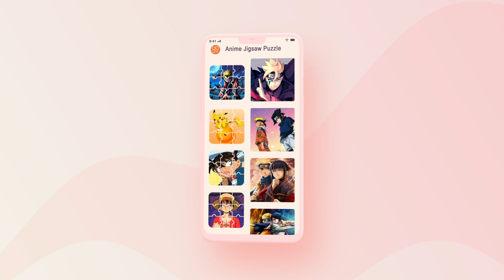Japanese Games - Greatest Anime Jigsaw Puzzle Game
Are you a young person who loves anime? Are you looking for an anime puzzle application to relax and entertain after stressful working and studying hours? There are many free anime jigsaw puzzles - matching puzzle games on the store that make you wonder how to choose. Then try to download and experience the Japanese Games - Greatest Anime Jigsaw Puzzle Game application right away. Our application will not let you down.

Japanese Games - Greatest Anime Jigsaw Puzzle Game is a great free, offline anime puzzle game application. This application integrates a lot of beautiful, unique, high-resolution anime images up to 4K. You can freely choose your favorite anime image, arrange the pieces in the correct order, and complete the puzzle.